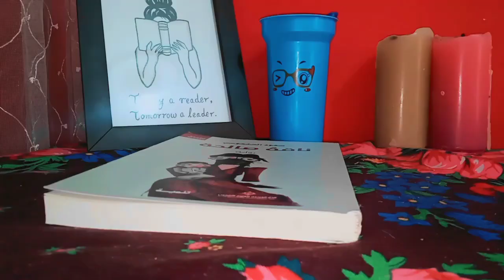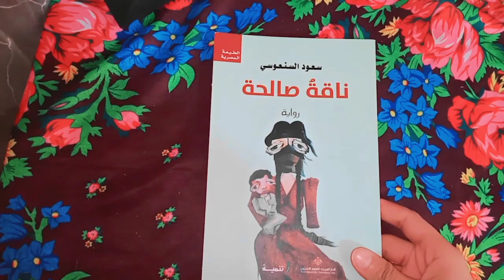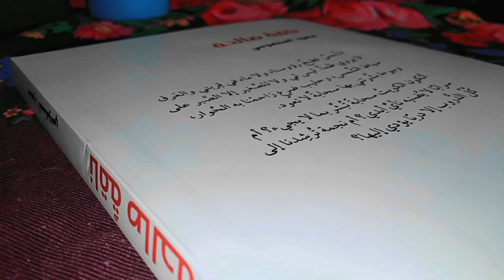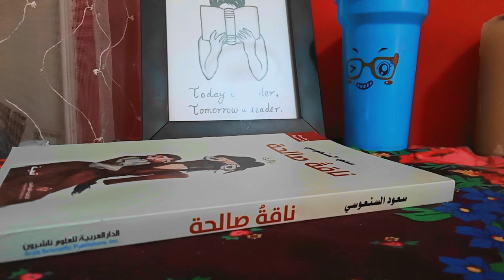مراجعة رواية ناقةُ صالحة ❤️| اول قراءاتي لسعود السنعوسي!book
رواية ناقةُ صالحة تدور أحداثها في الخليج العربي في بداية القرن العشرين، تتحدث عن قصة حب شاعر دخيل بن اسمر بصالحة ابنة خاله، قصة حب تنتهي لنهايه مأساوية و تُعطينا نبذه عن حياة البدو و الخليج قصة مؤرخة بأن أحداثها حقيقية، و سميت منطقة في الخليج بديار صالحة♥️

تقييمي للرواية 5/5
انصحكم جدا بقرائتها✨